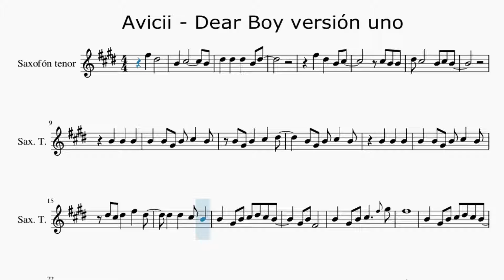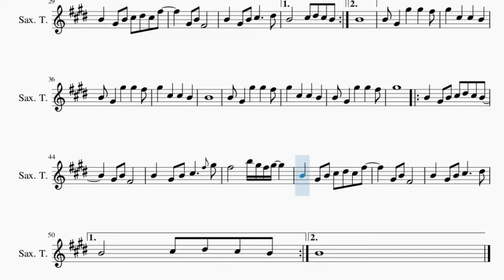Partitura Avicii - Dear Boy versión uno Saxofón Tenor